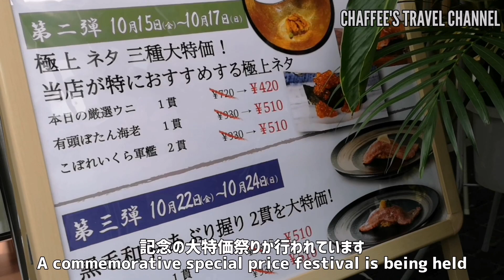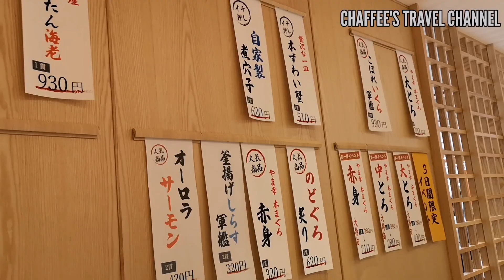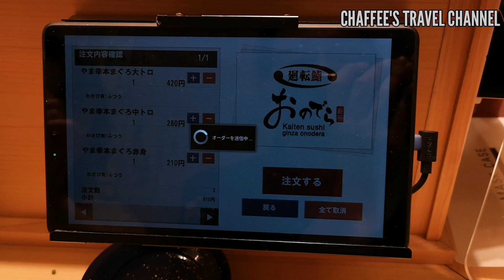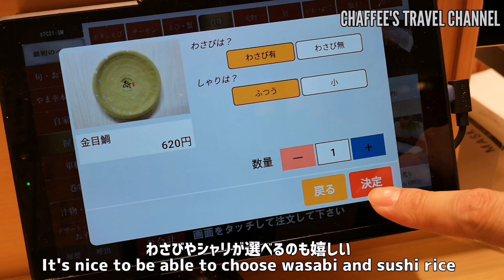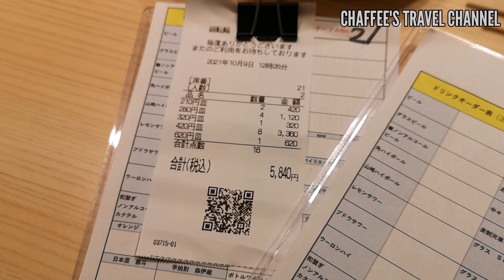銀座おのでら 表参道 廻転鮨 回転寿司 GINZA ONODERA TOKYO OMOTESANDO KAITEN SUSHI 本マグロ VLOG/ CHAFFEE'S TRAVEL CHANNEL